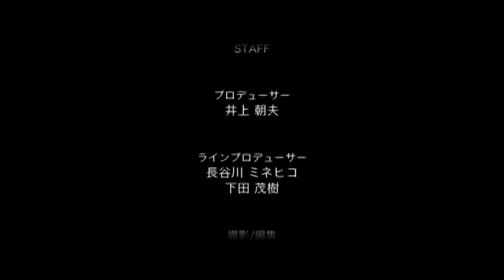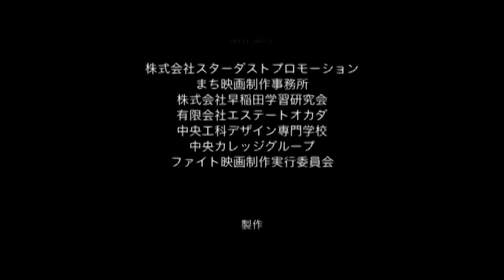【動画祭2010】 はるがきた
出会いと別れを季節の移り変わりと重ねて描きました。